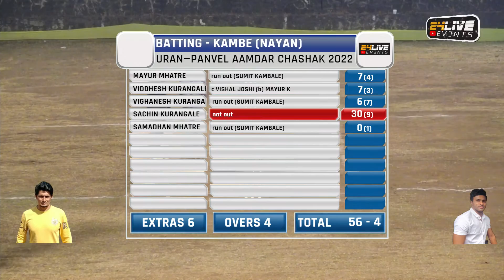JUNI POSARI vs KAMBE (NAYAN) || उत्कर्ष सावळे अयोजित || उरण - पनवेल आमदार चषक २०२२ (सावळे)